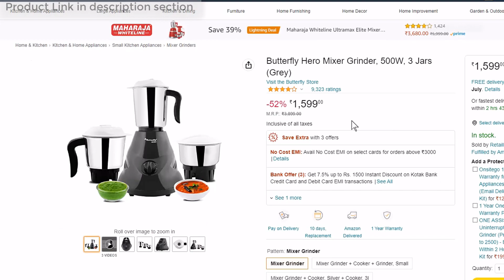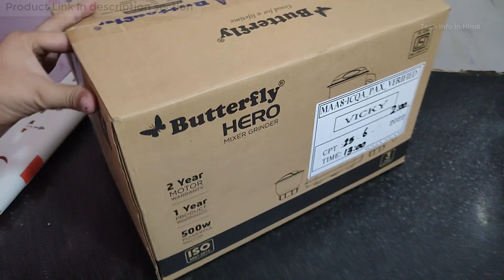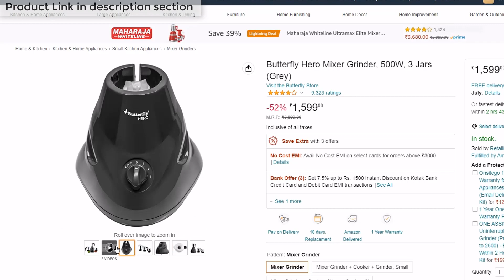Butterfly Hero Mixer Grinder, 500W, 3 Jars unboxing and detail review.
Butterfly Hero Mixer Grinder, 500W, 3 Jars (Grey)

🖥️ Led Monitor
💻 Laptop which I use for Video editing
🎤Boya Microphone
🎤Another Blue Snowball iCE USB mic